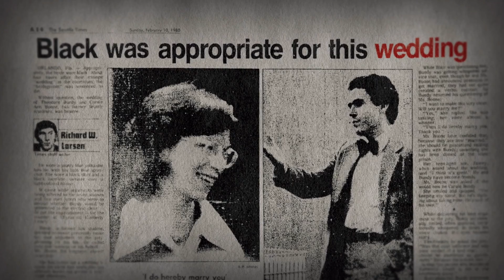23 Curiosidades de Ted Bundy con Zac Efron (Extremadamente Cruel, Malvado y Perverso)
Aquí te dejamos unos datos de  Extremadamente Cruel, Malvado y Perverso la nueva película de Netflix protagonizada por Zac Efron